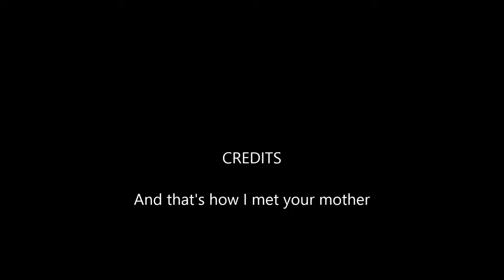Riven Playz + riven failz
that's so d--Riven